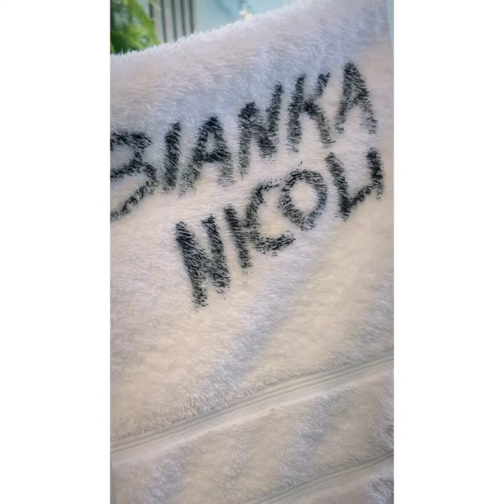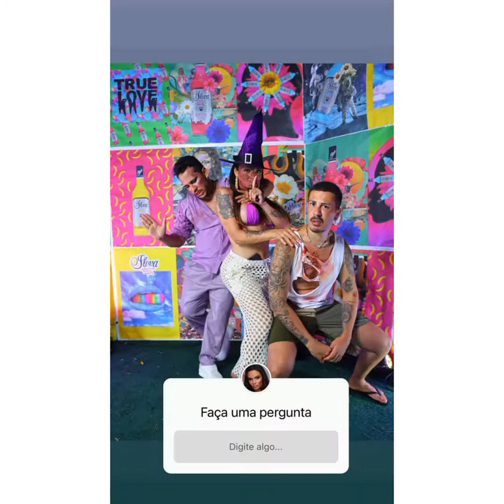BIANKA NICOLI RESPONDE COMO FOI A TEMPORADA CASA DA BARRA... VANESSA FOI A ESTRELA DESSA TEMPORADA